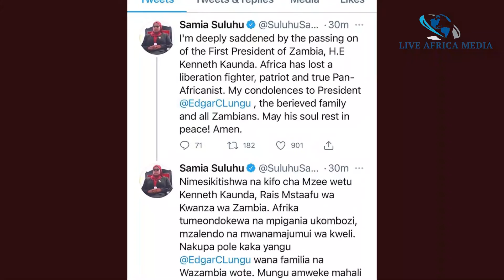RAIS SAMIA ATANGAZA SIKU 7 ZA MAOMBOLEZO KUFUATIA KIFO CHA RAIS WA KWANZA WA ZAMBIA